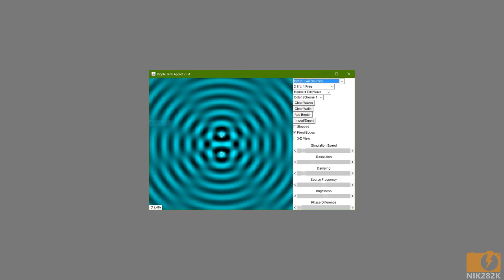Two Source Interference